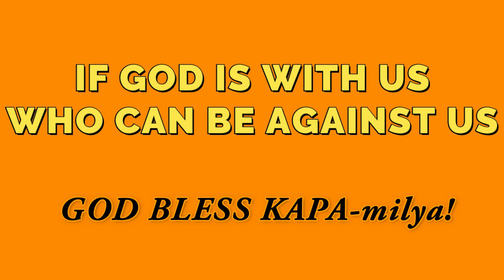KAPA GOLDBAR | KAPA MINING BUSINESS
KAPA Community Ministry International Incorporated
IF GOD IS WITH US